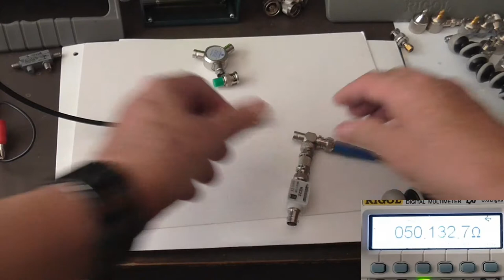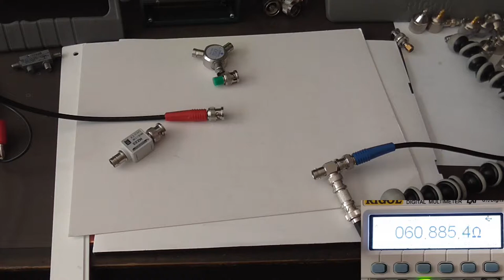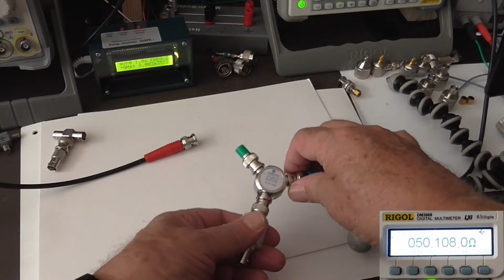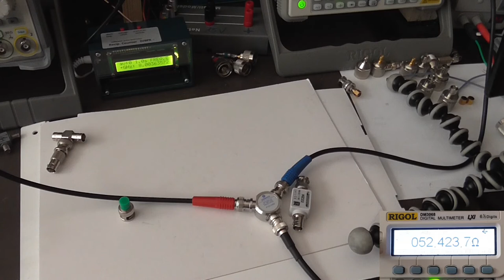T-Adapter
Die Leistungsverteilung mit einem T-Stück ist eine in der HF-Technik kaum gebräuchliche Leistungsverteilung, aber bei NF-Messungen ein wichtiges Bauteil.

Das T-Stück ist besonders für Anwendungen im Hochfrequenzbereich nicht geeignet